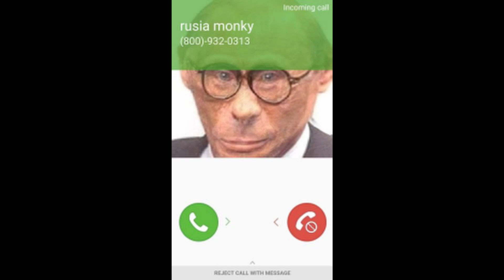rating the best pictures of monkeys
these are my favourite pics pls dont hate ill cry. thanks